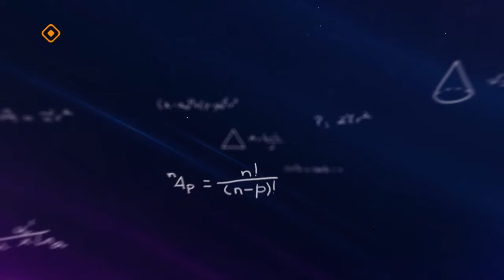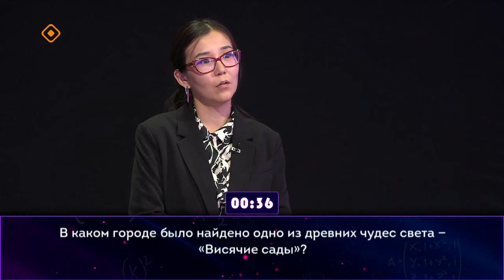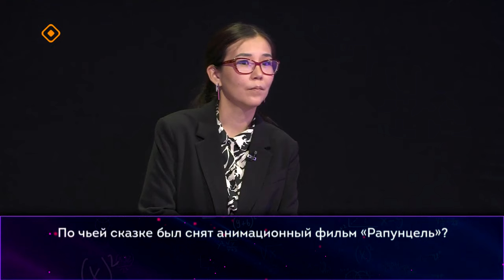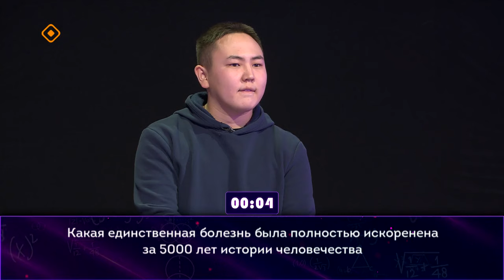«Ума палата» (28.01.24)